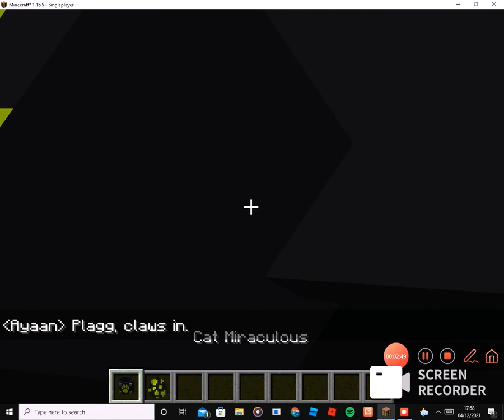Miraculous lady bug mincraft mod *part1*